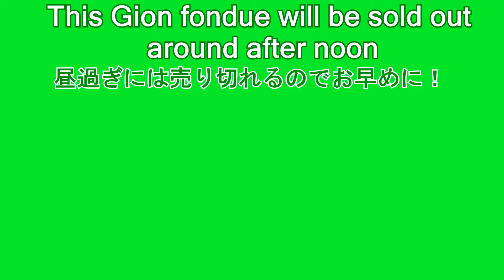祇園（抹茶）フォンデュ Gion Maccha Fondue in Kyoto!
Hi! Yuki and I went to Kyoto to try this Gion fondue! Maccha(green tea) is something you should try when visiting Kyoto, and so I recommend this place! It is very close from Yasaka shrine. Just get out from the south gate of Yasaka shrine and go straight for about 100m. And it's on your right!

八坂神社から行くとわかりやすいです！南楼門を出てまっすぐ１００mほど歩いたら右手にあります！